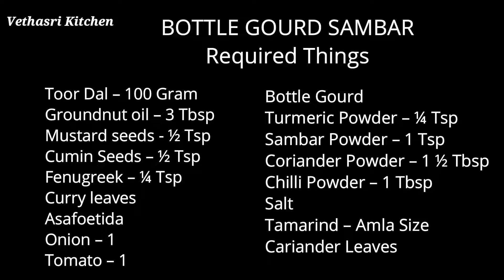சுவையான சுரைக்காய் சாம்பார் | SURAIKKAI SAMBAR | BOTTLE GOURD SAMBAR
BOTTLE GOURD SAMBAR

Required Things

Toor Dal – 100 Gram
Turmeric Powder
Ground nuts oil – 3 Tbsp
Curry leaves
Asafoetida
Onion – 1
Tomato – 1
Bottle Gourd
Salt
Tamarind – Amla Size
Cariander Leaves